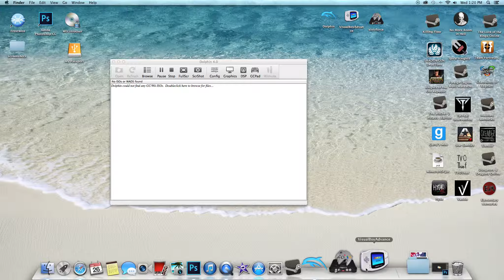Let's Play Luigi's Mansion | Episode 4 | BOOS EVERWHERE!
Welcome to Let's Play - Luigi's Mansion Episode 4